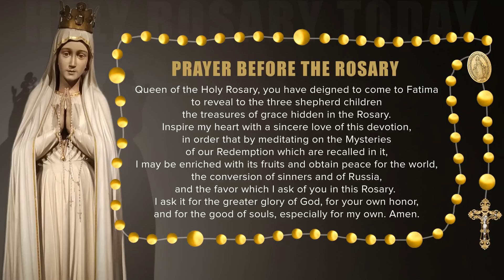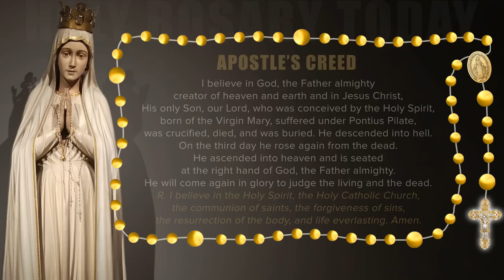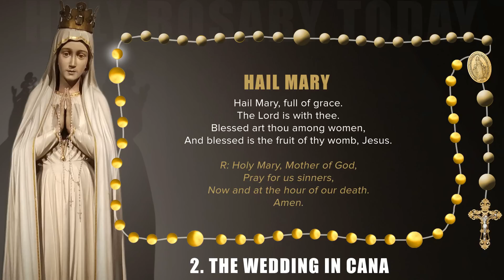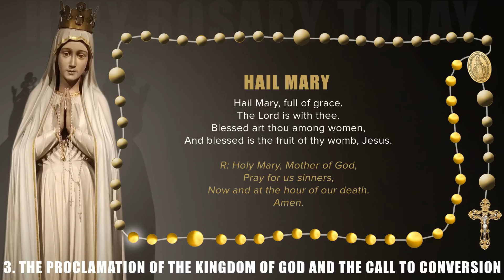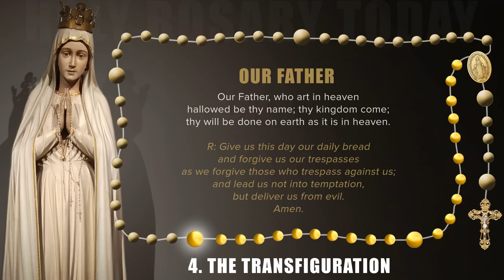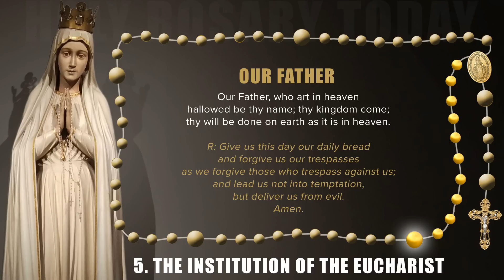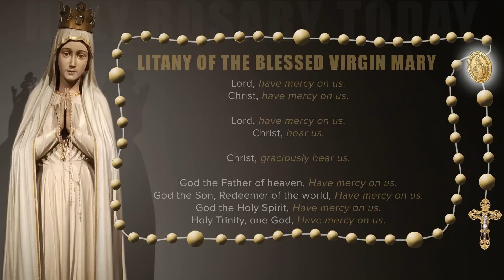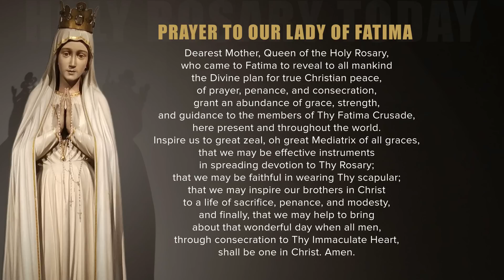HOLY ROSARY TODAY: THURSDAY OCTOBER 20, 2022 📿 THE LUMINOUS MYSTERIES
Hello, and welcome brothers and sisters in Christ.

We are family here that will help you pray the rosary and more.

We pray the holy rosary every day to be able to unite in prayer and ask for the intercession of the Most Holy Virgin Mary for our necessities.

Let us pray the Luminous Mysteries of the Holy Rosary.

CHAPTERS
00:00 - Intro
00:39 - Sign of the Cross
00:45 - Prayer before the Rosary
01:27 - Apostle's Creed
02:24 - Our Father
02:51 - “Hail Marys” for Faith, Hope, and Charity
03:59 - Glory Be
04:11 - The Baptism of the Lord
08:48 - The Wedding in Cana
13:21 - The Proclamation of the Kingdom of God and the call to conversion
18:02 - The Transfiguration
22:39 - The Institution of the Eucharist
27:30 - Hail Holy Queen and Final Prayer
28:41 - Litany of The Blessed Virgin Mary
32:45 - St Michael's the Archangel Prayer
33:15 - Prayer to Our Lady of Fatima
34:17 - Sign of the Cross
34:22 - Outro

The Holy Rosary is an important devotion that honors Mary as we ask for her intersection with her son Jesus Christ.